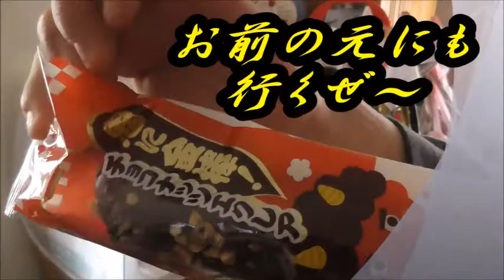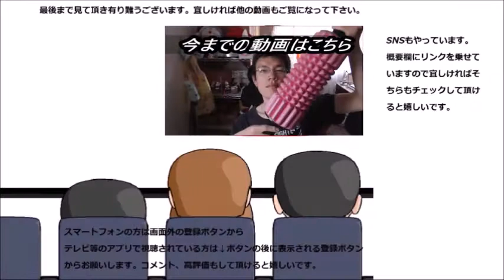ファミリーマート 鬼に金棒チョコエクレアを食べてみた 親切な鬼も居るのですね～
ファミリーマート　鬼に金棒チョコエクレアを食べてみました。
方角を態々教えてくれるなんて、親切な鬼さんもいるんですね～